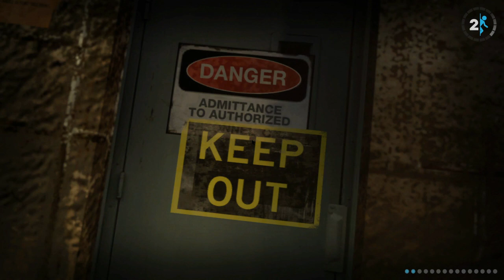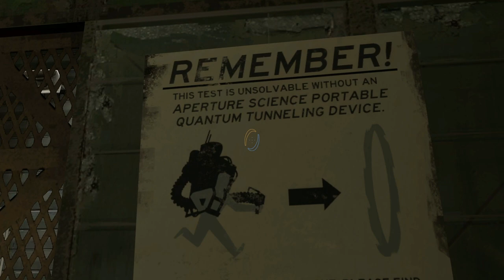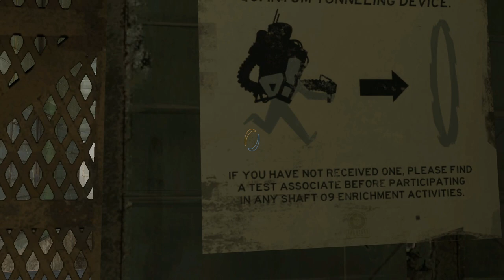Portal 2 - Old Aperture Science Innovators (in Chapter 6), Part 9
We have fallen into the mad science too many people have fallen for in the past.